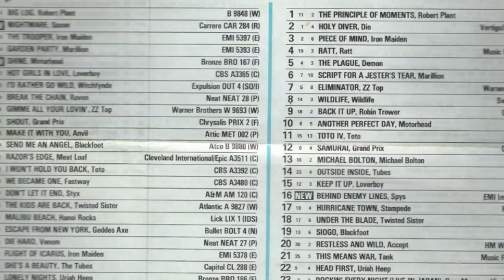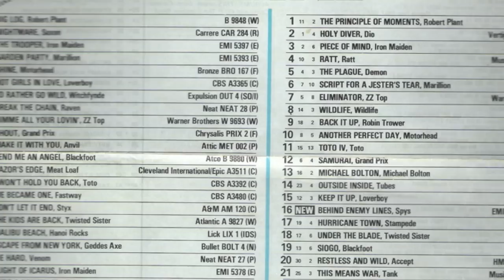XERO 'Cuttin' Loose'live at BBC Friday Rock Show 1980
Tommy Vance's favourite session !!